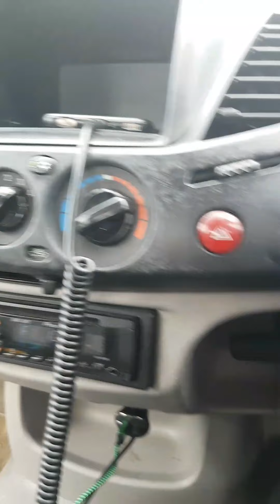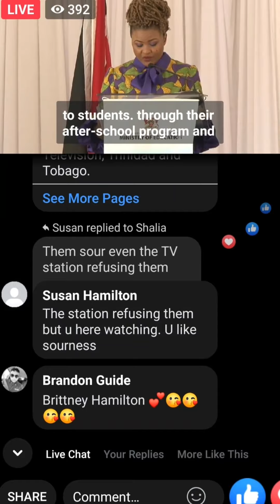cameramanlife August 26th vlog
cameramanlofe gives you the behind the scenes experience of a media worker working in Trinidad.